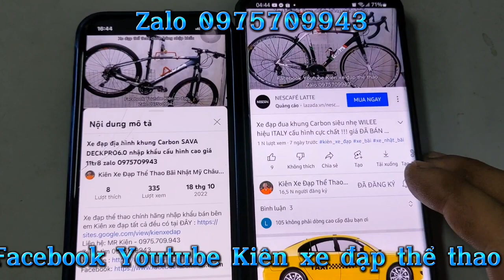Xe đạp địa hình TROPIX MARTINEZ bánh 27,5 hiệu Pháp cấu hình cực chất giá 9tr8 zalo 0975709943